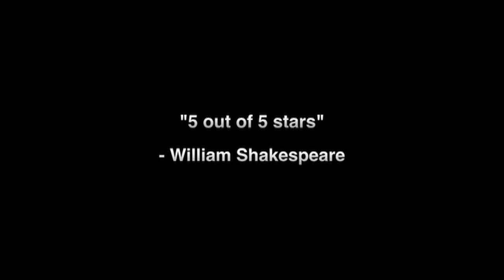Loljo Productions Presents: "The End"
Every beginning has a end, loljo productions presents this summer's new feature film: "The End".

Like me on facebook!
Now go fuck your self!